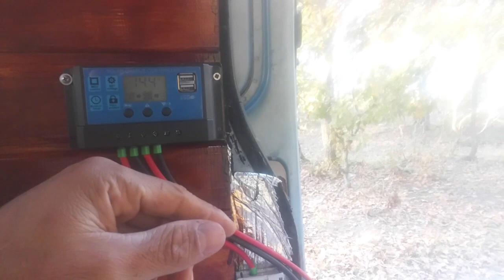Mini Karavan'da Değişiklik (Suzuki Carry)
Bu video'da mini karavanımızın iç düzeninde biraz değişiklik yapıcaz umarım keyifli bir video olur iyi seyirler diliyorum
suzuki carry